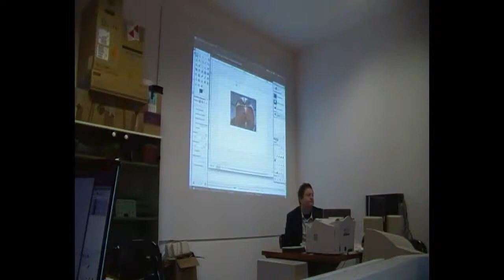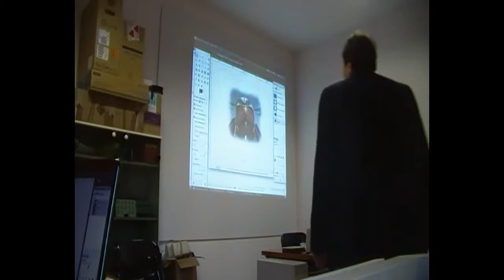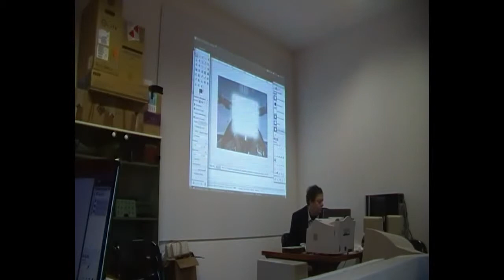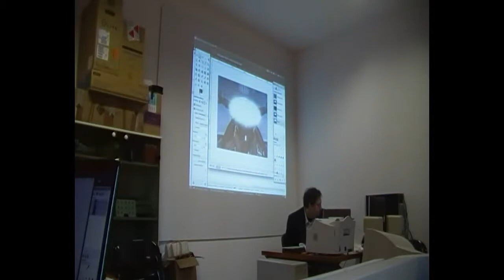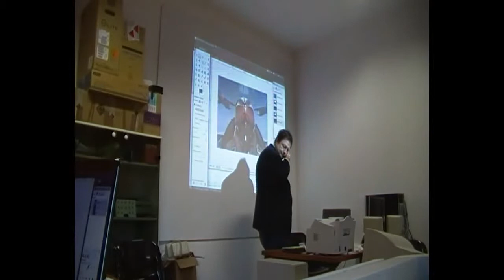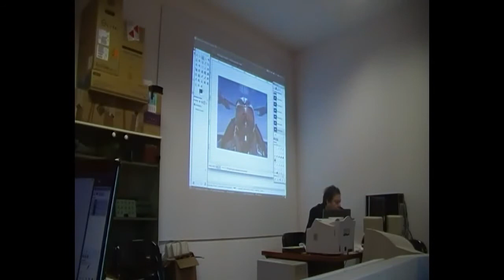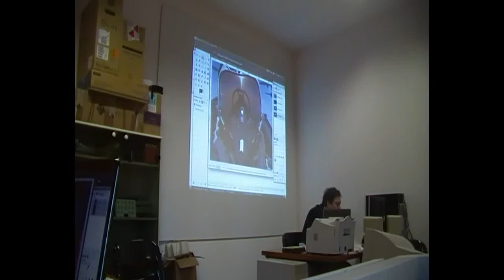Seconda lezione corso Base Gimp - video 07